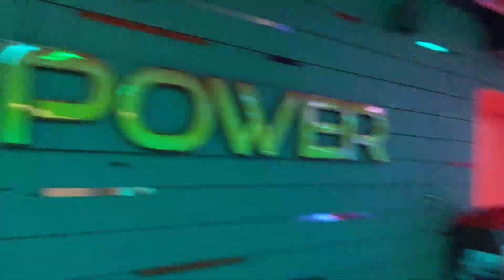অনেক বছর পর বসুন্ধরা সিটিতে গিয়ে অনেক মজা করলাম